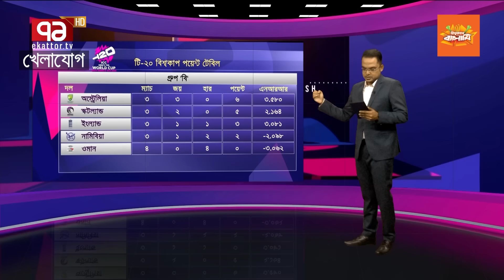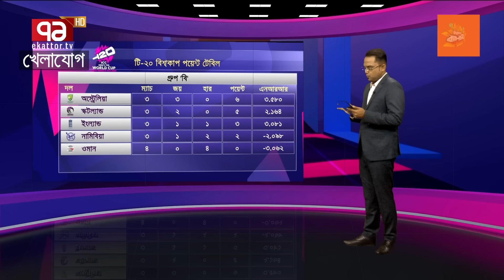কাদের কারণে সুপার এইটে যেতে পারলো না পাকিস্তান? কার কান্না গেল বৃথা?| Sports News | Khelajog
কাদের কারণে সুপার এইটে যেতে পারলো না পাকিস্তান? কার কান্না গেল বৃথা?

Bangabandhu Satellite Parameter:
Satellite: BS1
Orbital Position: 119.1 ͦ  East
Polarization: Horizontal
Frequency: 4600MHz
Modulation: 8PSK
FEC: 2/3
Symbol Rate: 30,000
DVB-S2